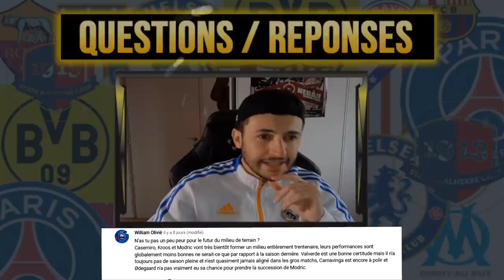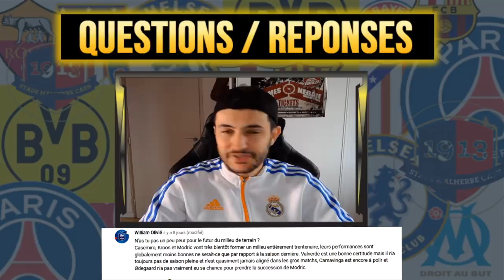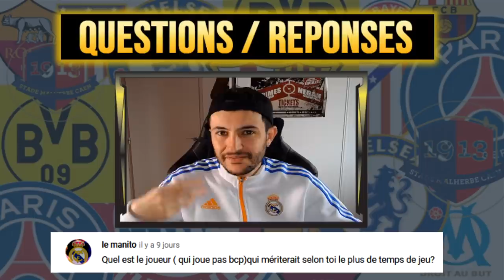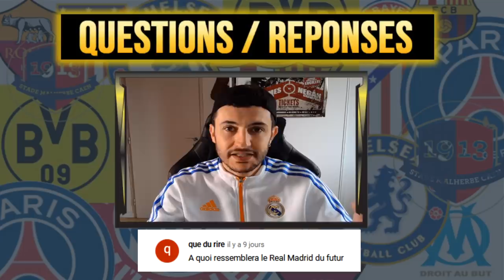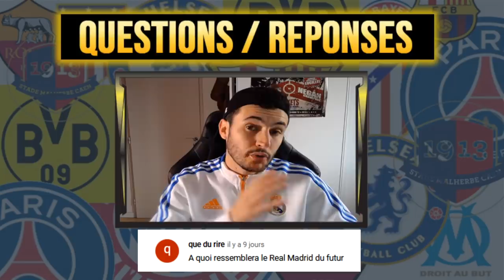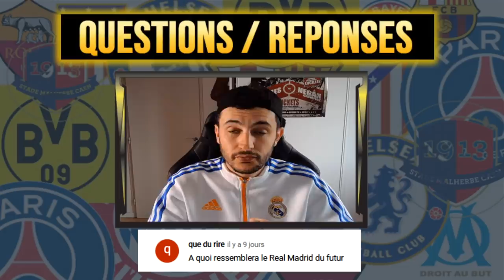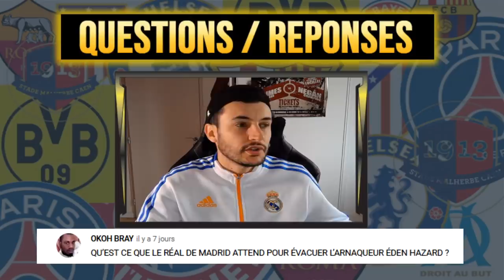🇪🇸 A quoi va ressembler le Real Madrid en 2022 ?